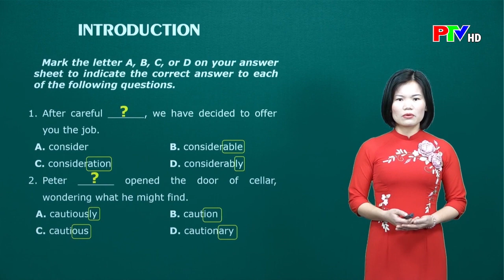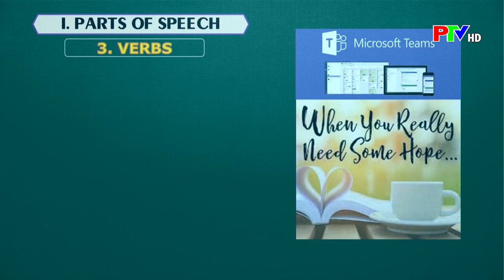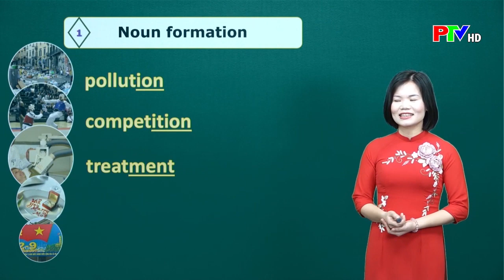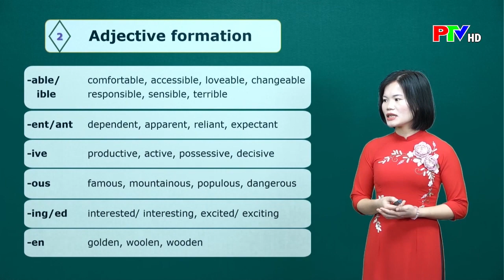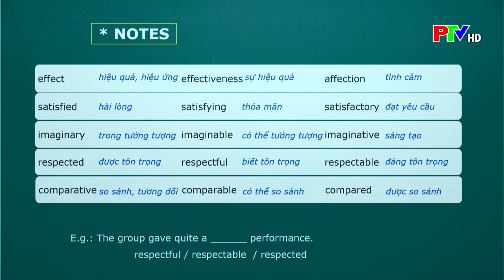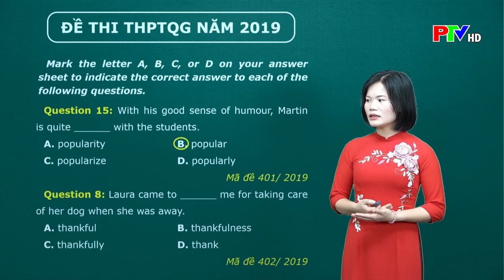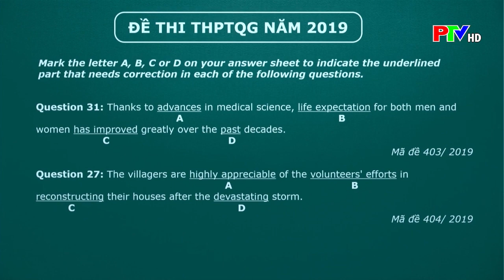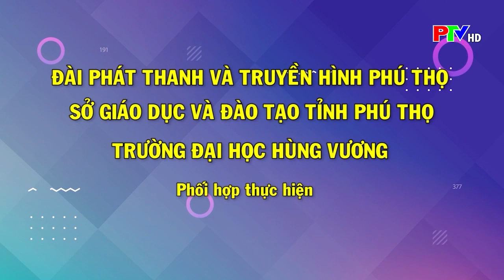Dạy học trên truyền hình - Tiếng Anh lớp 12: Cấu tạo từ